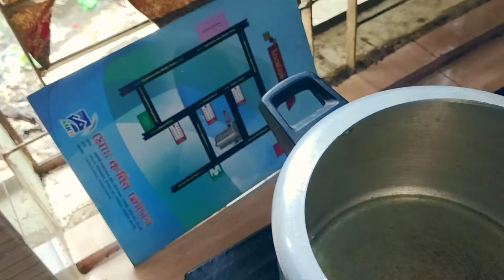How to cook Duck meat ।। 1st time।। হাঁস রান্না করলাম।।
আমার এটা কোন রান্নার চ্যানেল না।  শখ করে রান্না করছি।

If you like this video please like and do subscriber my channel. I hope this channel is great channel in the world. Thank you so much.

যদি আপনাদের ভিডিও গুলো ভালো লাগে তাহলে লাইক করে দিবেন। আর শেয়ার করতে ভুলবেন না।

this is a Non-profit, educational or personal video.

Your Queries -

Bangladeshi Vlogger

Bangla vlog

Bangla couple vlogs

Bangla vlogs

Couple vlog

Couple vlogs

Romantic couple

Funny couple

Bangla video

Bengali vlog

Bengali couple vlogs

Bengali vlogs

Vlog

Vlogs
Daily vlog
Bengali Daily Vlog
Family vlog
Daily Vlog in Bangladesh
Daily Vloggers in Bangladesh